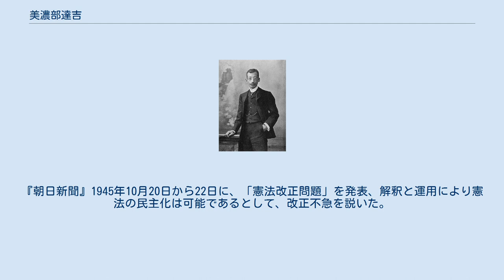美濃部達吉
美濃部 達吉（みのべ たつきち、1873年〈明治6年〉5月7日 - 1948年〈昭和23年〉5月23日）は、日本の法学者、憲法学者、政治家、東京帝国大学名誉教授。
戦前、和仏法律学校（現法政大学）に憲法講義を担当し、清国留学生法政速成科の憲法学の講義も担当した。
法政大学通信教育学部の設立者。
 天皇機関説を主張し、大正デモクラシーにおける代表的理論家として知られる。
昭和時代には天皇機関説事件により、貴族院議員を辞職した。
戦後の1948年には勲一等旭日大綬章を受章。
 妻・多美子は菊池大麓の長女である。
東京都知事を務めた美濃部亮吉は長男。
兄に朝鮮銀行総裁等を務めた美濃部俊吉がおり、その子である商工省および企画院官僚だった美濃部洋次は甥にあたる。
同志社大学教授の浜矩子は曾姪孫。
 1873年（明治6年）5月7日、兵庫県加古郡高砂町（現・高砂市）の漢方医・美濃部秀芳（美濃部秀軒の子。）の次男として生まれた。
高砂小学校、小野中学校(現：兵庫県立小野高校)、第一高等中学校を経て、1894年（明治27年）、東京帝国大学法科大学政治学科（現・東京大学法学部）に進み、天皇機関説を主唱した一木喜徳郎に師事する。
1897年（明治30年）に大学を卒業し、高等文官試験行政科に合格して、内務省に勤務する。
1899年（明治32年）にドイツやフランス、イギリスに留学し、翌1900年（明治33年）に東京帝国大学助教授、1902年（明治35年）に同教授となり比較法制史の講座を担任する。
大学の同期に国際法学者の立作太郎、公法学者の筧克彦がおり、また東京帝国大での弟子に憲法学では清宮四郎・宮沢俊義・鵜飼信成・柳瀬良幹・松岡修太郎・中村哲 (政治学者)、行政法学では田中二郎・柳瀬良幹・宇賀田順三・園部敏らがいる。
東京帝国大に先立ち、東京高等商業学校（後に東京商科大学、現・一橋大学）でも教鞭を執り、1903年（明治36年）10月には同校の兼任教授となり、渡辺廉吉に代わって憲法・行政法を担当した。
東京商科大学で助手を務めていた弟子に公法学者の田上穣治（のちに一橋大学名誉教授）がいる。
また、1903年（明治36年）には、一木夫妻の媒酌で、文部大臣菊池大麓の三女・民子と結婚した。
1908年（明治41年）、一木が大学から退いた後を受けて、行政法第一講座を兼担。
1911年（明治44年）、帝国学士院会員に任命された。
 1912年（大正元年）に発表した『憲法講話』で、天皇機関説を発表。
同説は、ドイツのゲオルグ・イェリネックが主唱した「君主は国家におけるひとつの、かつ最高の、機関である」とする国家法人説に基づいて大日本帝国憲法を解釈し、日本の統治機構を解く学説である。
同年、病気により退官した穂積八束教授の後を受けて東京帝国大学法科大学長に就任し、天皇主権説を唱えた上杉慎吉教授と論争を展開した。
こののち天皇機関説は大正天皇や昭和天皇、当時の政治家や官僚らにとっても当然のものとして受け入れられるようになっていった。
1920年（大正9年）、講座増設で憲法第二講座が設けられ、行政法第一講座と兼担する。
 1930年（昭和5年）、ロンドン海軍軍縮条約の批准に関連して、いわゆる統帥権干犯問題が起きた際には、「兵力量の決定は統帥権の範囲外であるから、内閣の責任で決定するのが当然である」として濱口雄幸内閣の方針を支持した。
また1932年（昭和7年）に血盟団事件で井上準之助大蔵大臣が暗殺された際には、政府による右翼取締りの甘さを非難した。
政党による行き過ぎた利権誘導にも批判的で、内務省の革新官僚が推進した知事・官僚の身分保障規定（文官任用令11条）の復活には賛成論を唱えている。
同年5月には貴族院勅選議員となる。
 1934年（昭和9年）に東京帝国大学及び兼官を退官し東京帝国大学名誉教授の称号を受ける。
翌年3月には東京商科大学兼任教授も退任し、後任の憲法担当として大学同期の寛克彦を派遣した。
 貴族院本会議場で「一身上の弁明」演説を行う美濃部（1935年（昭和10年）2月25日） 1934年（昭和9年）、国体明徴運動が起こり、昭和天皇の天皇機関説支持にもかかわらず、美濃部は排撃され始めた。
また、前年には、ナチス・ドイツで焚書が行われ、美濃部の学説に影響を与えたゲオルク・イェリネックの著書が、イェリネックがユダヤ人であること...